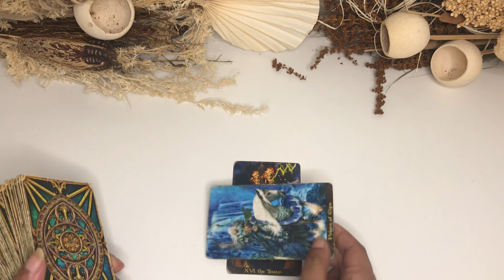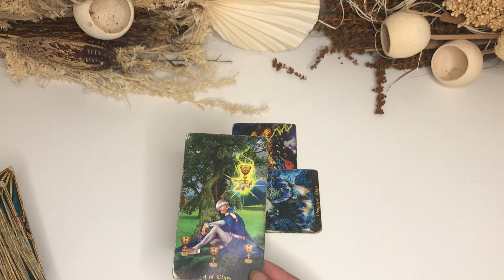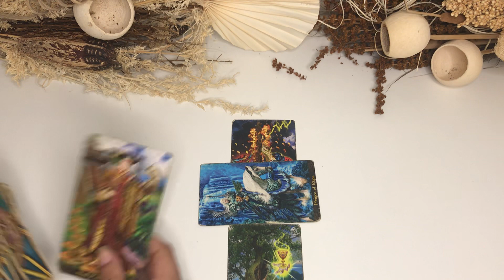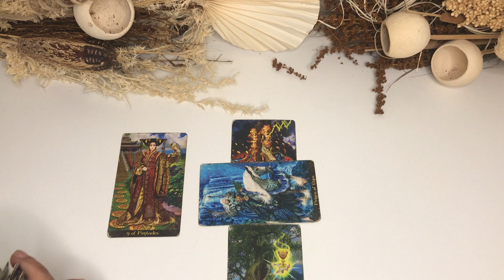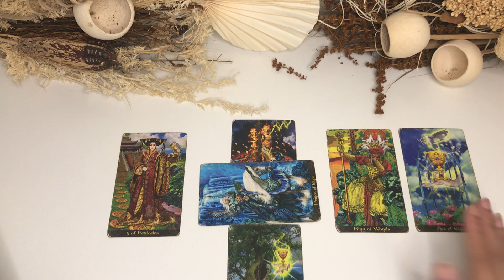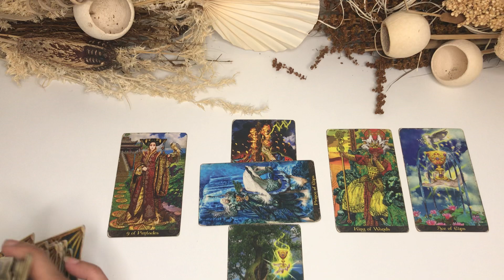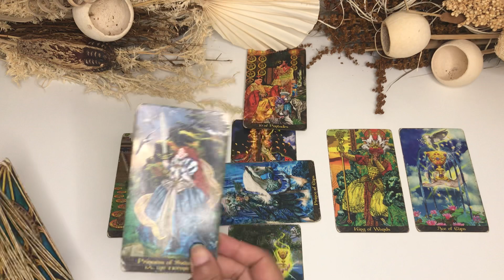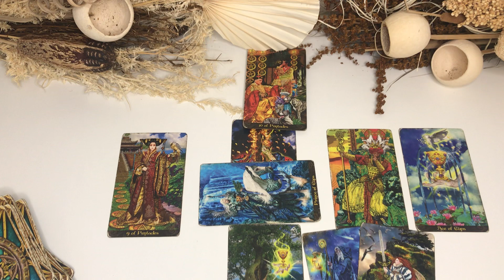ARIES ♈️ Shocking offer ! But what are they offering 💜